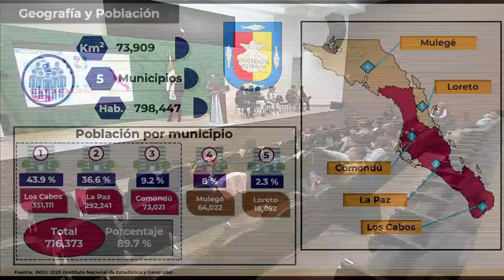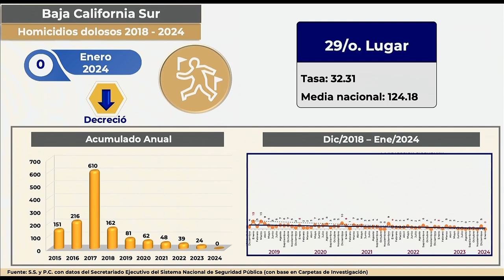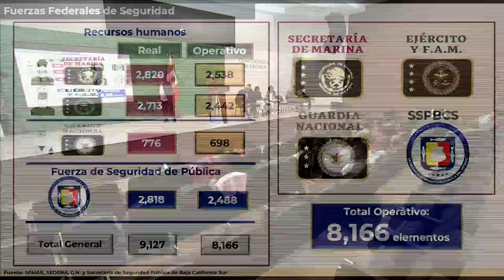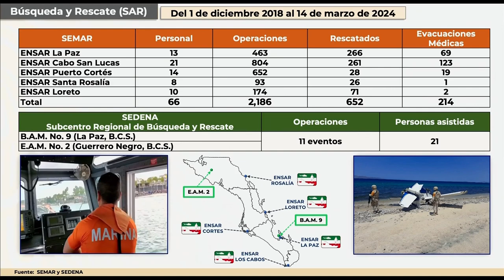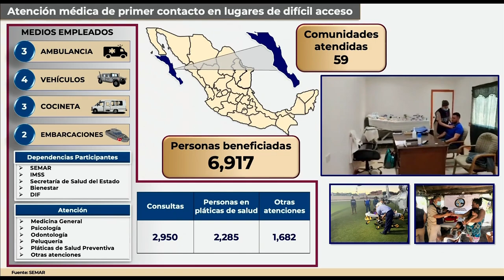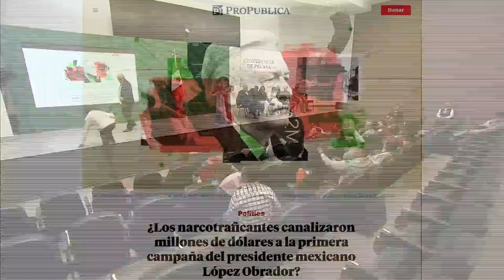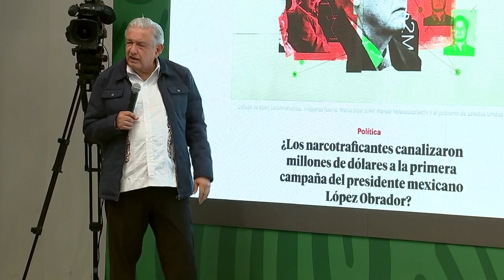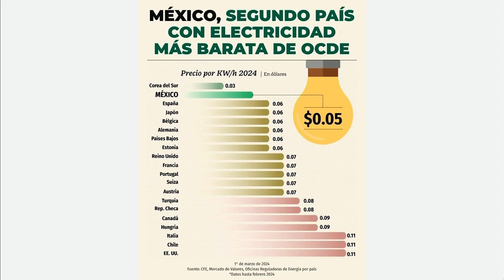MAÑANERA AMLO | 15 DE MARZO DE 2024